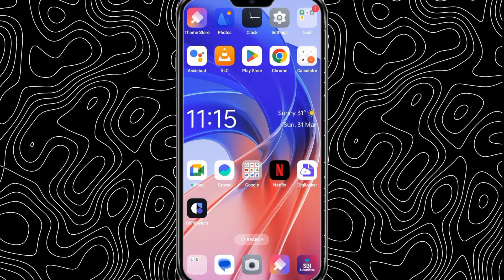Instagram Meta Verified Option Not Showing Problem | Instagram Meta Verified Not Working 2024 🤷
how to verify instagram account blue tick permanently
Instagram verify option not showing
Instagram blue tick option not showing

verify instagram account blue tick free

how to get verify your instagram account for free (blue tick)

instagram par blue tick verify kaise kare

verify instagram account blue tick free 2023

how to verify instagram account blue tick permanently without money

instagram verify your account blue tick

how to verify your instagram account. get a blue tick now